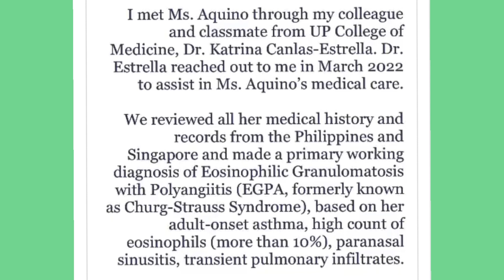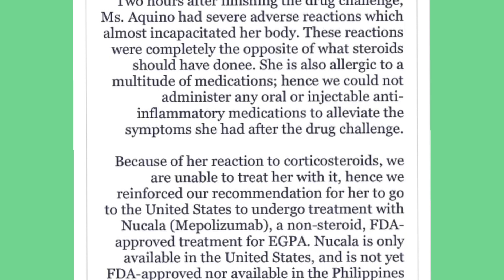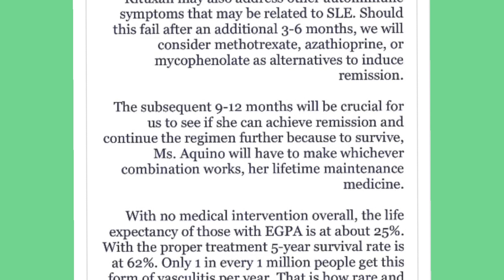Kris Aquino, Hinala Ng Iba Kinulam Sya Kaya Di Gumagaling